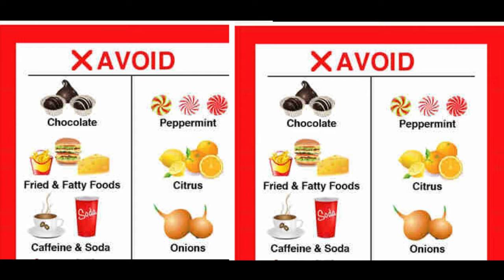Foods to avoid while breastfeeding in tamil / பாலூட்டும் தாய் சாப்பிட கூடாத உணவுகள்